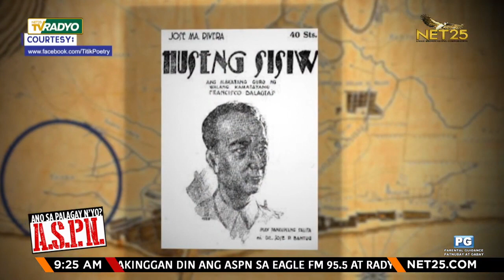Jose Dela Cruz- Hari ng Makata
Ang mga Pilipino talaga pagdating sa mga sining gaya ng pagsulat ng mga tula parang likas na sa atin… Tulad na lamang nitong bida na pinanganak ngayong araw na ito… Panoorin – ito ang Araw Sa Pilipinas Noon!
Dalawang oras na palitan makabuluhang talakayan, malalim na komentaryo, at umaapaw na impormasyon ang hatid sa atin nina Ali Sotto at Pat P-Daza sa ASPN. Lunes hanggang Biyernes 8am - 10am.

Mapapanood sa TVRadyo ng NET25 at mapapakinggan sa DZEC 1062 Radyo Agila at Eagle FM 95.5 ANO SA PALAGAY N'YO?